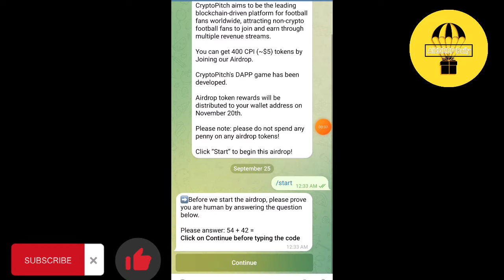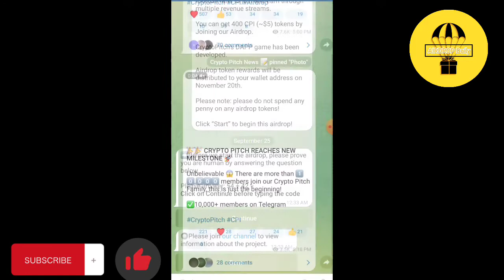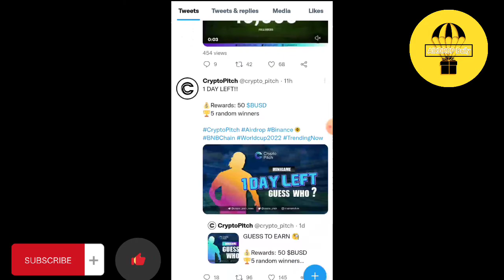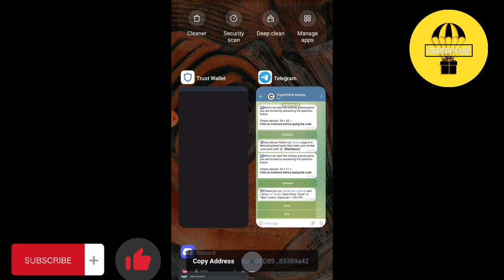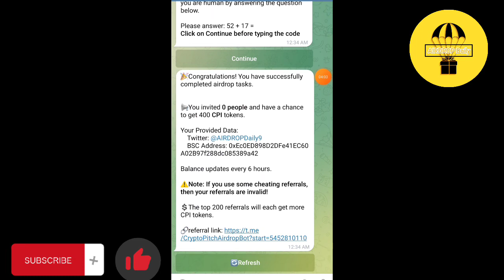Claim Now Instant CRYPTOPITCH CPI token Free Airdrop in trustwallet | Airdrop daily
HOW TO CLAIM FREE AIRDROP
How to gain free airdrop
How to get free airdrop
How to get airdrop token
How to get trustwallet airdrop
How to get free trustwallet token
How to claim free trustwallet airdrop
How to claim airdrop
How to claim free airdrop without gassfee
Claim airdrop
Claim free airdrop
Claim without gasfee
Claim trustwallet tolen
Claim trustwallet free token
Claim free trustwallet token